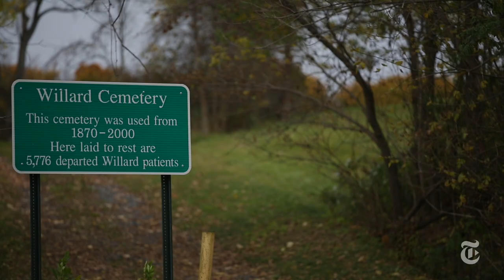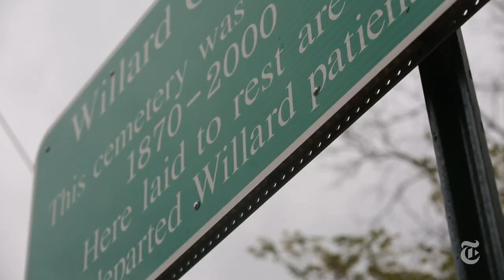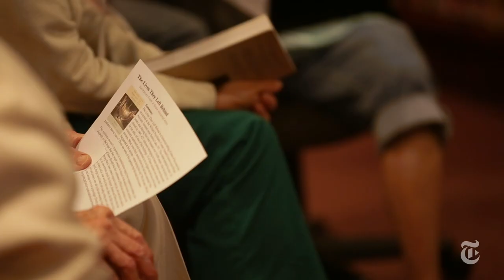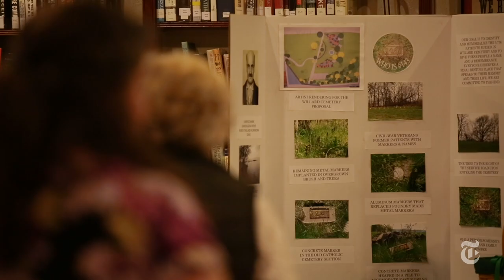An Asylum’s Final Secrets | The New York Times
In New York, more than 55,000 deceased psychiatric patients lie in unmarked graves. Near the former Willard Asylum, a small committee has spent the past three years fighting to memorialize the dead.

Produced by: Kassie Bracken